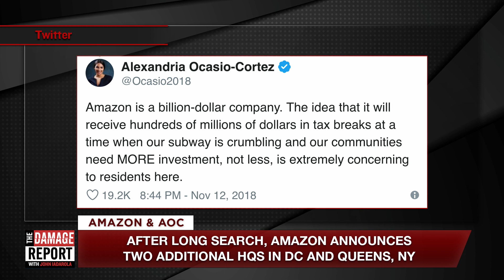Amazon Announces New Locations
Will Amazon's new headquarters really help these cities? John Iadarola and Francesca Fiorentini discuss Amazon's new HQ locations on The Damage Report.